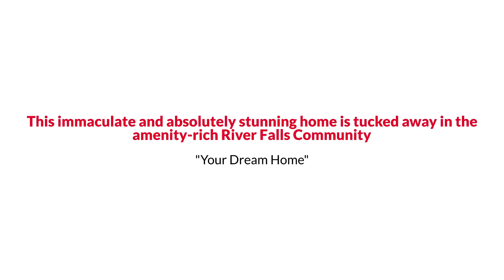Awesome Woodbridge Traditional Style Home for Sale $1.350M or Trade The Reynolds Team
The Reynolds Team Presents, Exclusive Home for Sale! 4221 Skipfare Court, Woodbridge, VA 22192.

This immaculate and absolutely stunning home is tucked away in the amenity-rich River Falls Community that features Old Hickory Golf Club, swimming pools, tennis courts, and more! Nestled quiet cul-de-sac just minutes away from Occoquan Reservoir, you can enjoy wildlife and scenic views of the woodlands that even offers a flowing stream leading into a pond. Inside, a soaring 2-story foyer welcomes you into a grand floor plan brimming with light and vitality! Gleaming hardwood floors, brilliant windows, and a 3-level bump-out give this home an extravagant ambiance. Sip your coffee in the cozy morning room or enjoy a larger venue with friends and family in the spectacular family room, featuring brilliant circular windows and a dual-sided fireplace. Prepare gourmet meals in the chef-inspired kitchen that has been fully appointed with the other side of the dual fireplace, a gas cooktop with a range hood, tons of cabinets to fit all your storage needs, a large center island with room for seating, a sunny breakfast nook, beautiful granite countertops, and a classy coffee bar. Dine formally in the elegant dining room or take your meals al fresco to the backyard patio that overlooks the well-maintained backyard. Telecommuters rejoice with this home's executive office, which offers huge windows and custom-built cabinets that will convey. Upstairs in the main sleeping quarters, 3 generously sized bedrooms, each with its own bath, accompany the divine owner’s suite. You will love the extra space the bump-out provides, in addition to the separate sitting area, built-in speakers, luxurious tray ceilings, a second dual fireplace, and the spa-like en-suite bath with a separate soaking tub and step-through shower with a seating stone. The lower level offers space flexible for your needs. The opportunities are endless to create an in-law suite or bustling entertainment hub with a handicap accessible bath, 2 bedrooms with tons of windows and a dual fireplace between them, 2 full baths, a wet bar, a kitchenette, 2 huge recreation rooms with access to the patio, a bonus media room with brand new carpet, and unfinished space for storage.